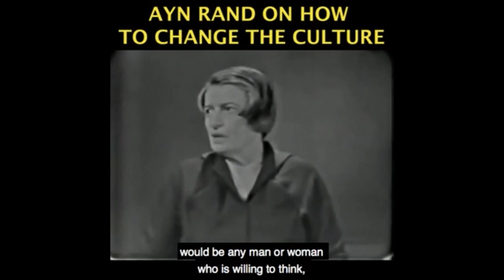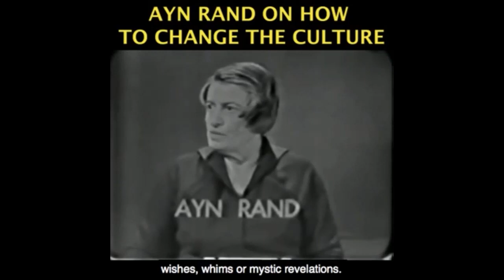Ayn Rand's Rational Selfishness Compared to Narcissism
Become A Monthly Contributor This video was created by Christian Jackson.  Taken from YBS: The Coming Authoritarianism -- Left or Right? Streamed live December 10, 2020